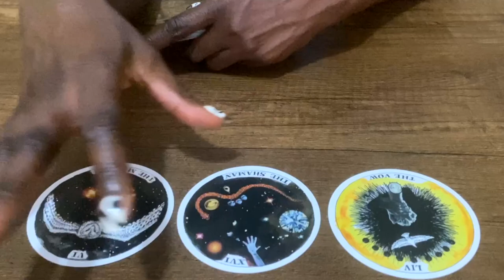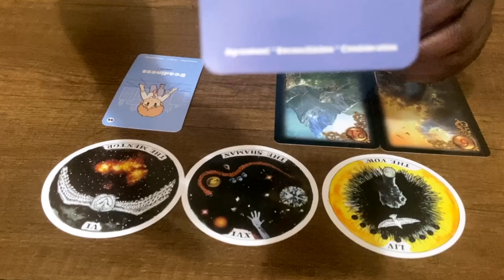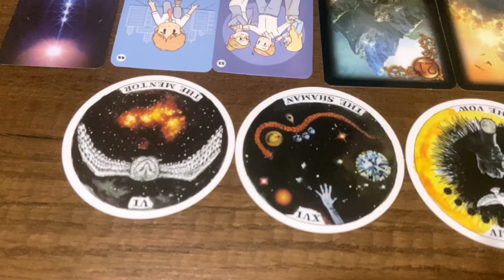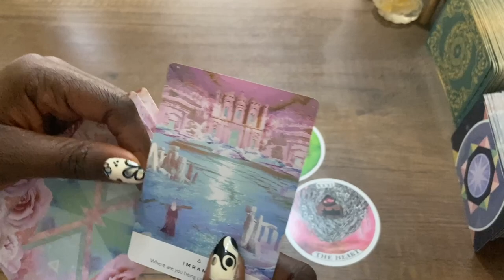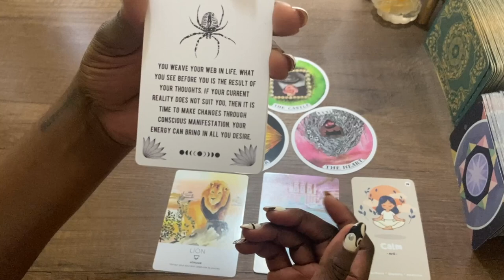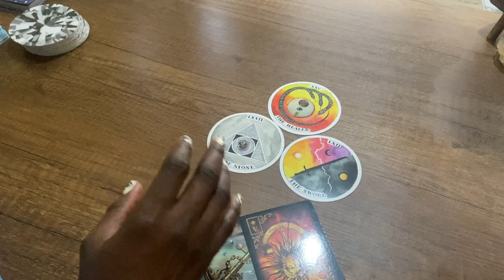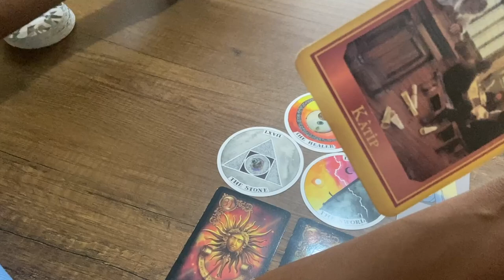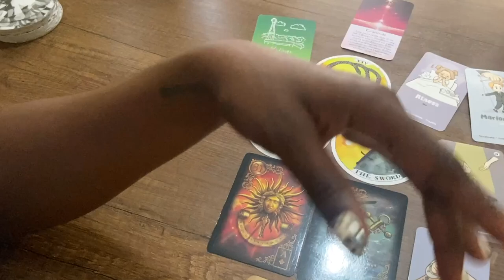Pick-A-Card: MESSAGE FROM DIVINE MASCULINE. What You Need to Know Right Now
In this pick-a-card reading, I channel messages from the dm Divine Masculine energy archetypes to their respective df Divine Feminine counterparts. The soulmate/twin flame union involves a lot of personal development, and in this reading I channel messages directly from the DM to the DF to help you understand where you are now in your timeline and what needs to happen next for this union.

00:00 - Pick a Card
02:17 - Message 1
13:54 - Message 2
25:00 - Message 3
🎥 September messages for ALL signs

🆓 Download my Saturn Return Blueprint to help you navigate through your 30's and elevate your spirit to wholeness...Use code 'DRGASSAT' to get it for free